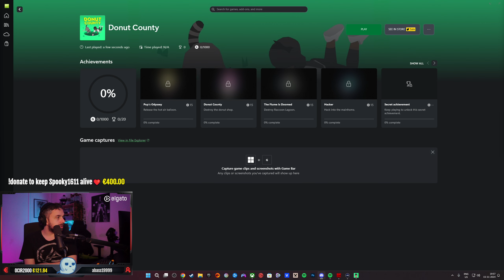Grote gaten in Donut County via pcgamepass (15-11-2024)